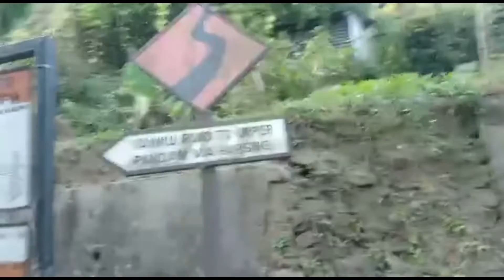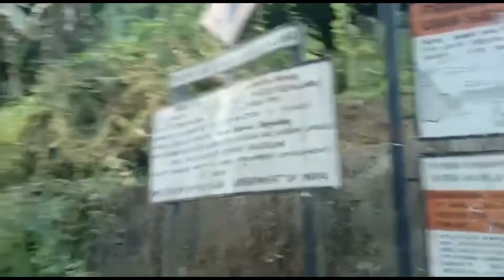Aafnu gaow ma gako🙏🙏😀